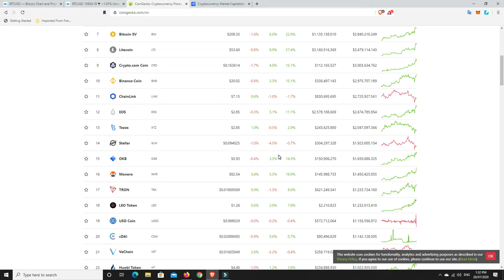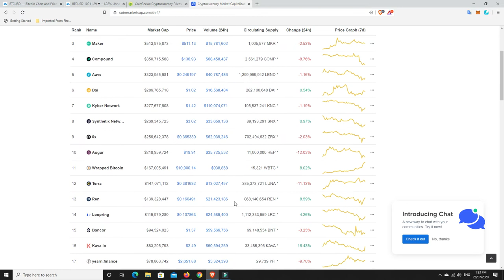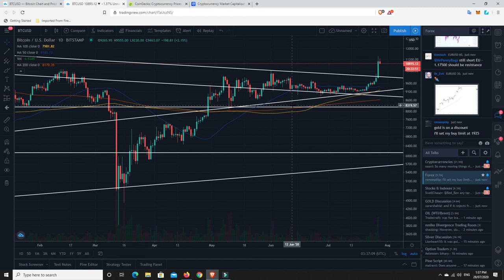Bitcoin is pumping & Alts are dumping. I'm buying Alts!!!